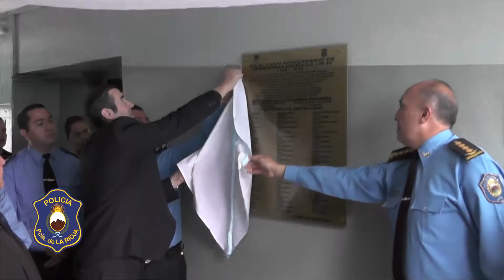Prevención Urbana TV 2019-Aniversario Comisaria Primera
Aniversario Comisaria Primera